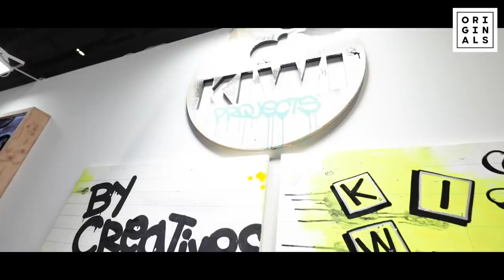SO MANY PEOPLE SHOWED OUT AT COMPLEXCON DAY 2!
ComplexCon 2018 Day 2 was packed with action once again! Tinashe popped up at "The Shop", while Nicky Diamonds tried to release his limited Nike Diamond Supply SB dunks again. Tony spoke with up and coming artist Julian Gaines about his collaboration with Kiwi and DJ Akademiks gets the cosign from legendary rapper Nas. ComplexCon 2018 closed out in epic proportions, we look forward to seeing you next year!